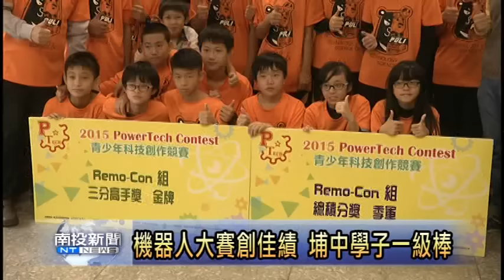南投新聞 埔里國中機器人大賽創佳績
埔里國中參加今年全國機器人創作大賽再傳捷報，共拿下包括團體獎在內共九個獎項，其中機器人投籃衛勉成功再度拿到金牌，還有機器人清道夫項目奪得銀牌，團體總積分也拿下第三名。機器人科技創作在埔里國中只是課外教學的一個項目，加上南投地區教學資源原本就比不上外縣市，獲此佳績實在難能可貴，也讓地方人士深感驕傲。